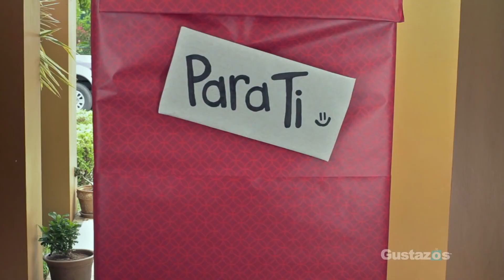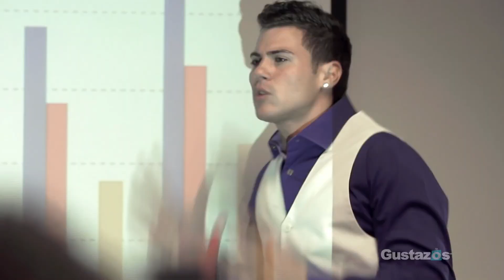Jovani Vázquez y Papá Chente recuerdan cuando trabajaron juntos (hace 10 años!!!)